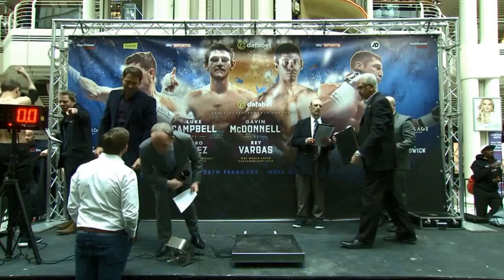McDonnell Vargas Weigh in KlowdTV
Gavin McDonnell and Rey Vargas weigh in for their WBC Super Bantamweight bout in Hull, England and will be streamed LIVE at 3 pm et on Sat., Feb 25, 2017 for $4.99